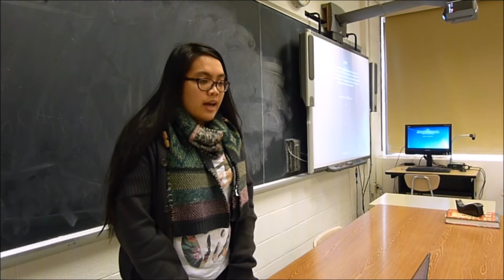Clarisse Tam Performs an Original Spoken Word Piece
Clarisse Tam performs her original spoken word piece “Breathe” in this week's installment of the FNX Live Room.

This video was filmed and edited by Diego Ramos, our Videographer.